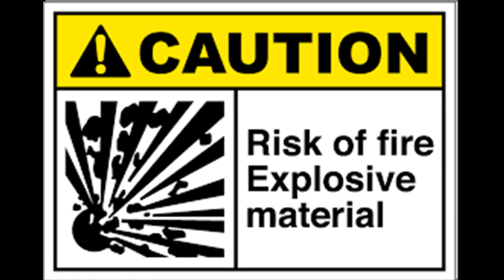Cwidzy-KIDD .. We Lit 2016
2016 Recording.. WE LIT! By CwidzyKIDD